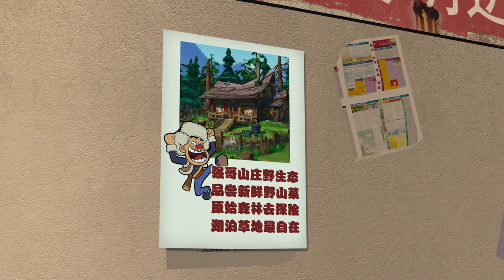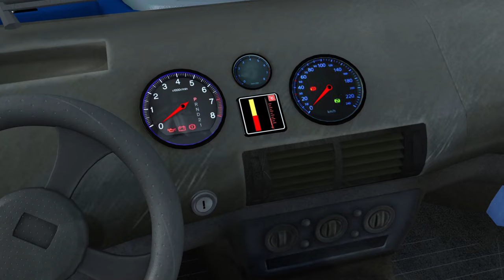Monster in the Lake 🐻🐻Bear Cartoon 💯💯 Cartoon In HD | Full Episode In HD 🥰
[00:00:08] - The Disturbing Cat
[00:10:11] - Deep in the Valley
[00:20:14] - Bramble's Bug Buddies
[00:30:17] - Vick's Wildlife Resort
[00:40:20] - Monster in the Lake
[00:50:23] - Handle with Care
[01:00:27] - Uninvited Wasps
[01:10:30] - Let There Be Water